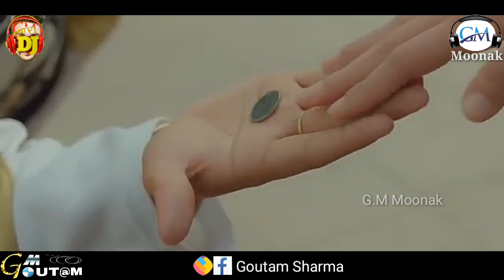Download Dhol Remix Full Version The Landers v Grooves Ft Lahoria Production | Dj G.M MiXiNG | 2019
G.M Moonak EnjoyTube g.m goutam